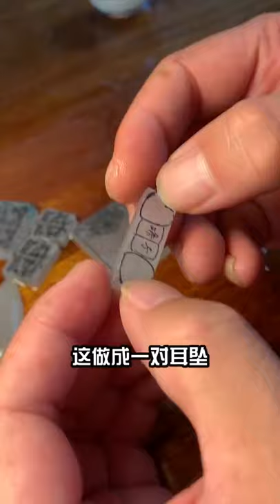仿古牌子大合集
大餅開通Instagram啦， 快來關註我吧！

🤝歡迎對翡翠有興趣的朋友們前來咨詢
（❗❗認準哈軒翡翠官方賬號，大餅無任何小號，預防主動加你的假冒賬戶）

版权声明：未经本公司允许的任何抄袭、复制、盗用视频行为均属侵权，我们将保留追究其法律责任的权利。